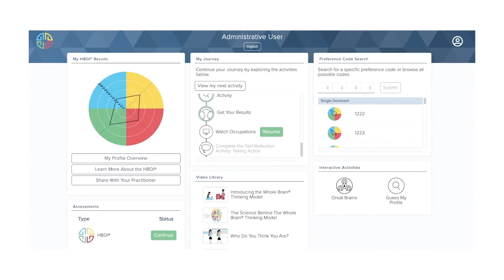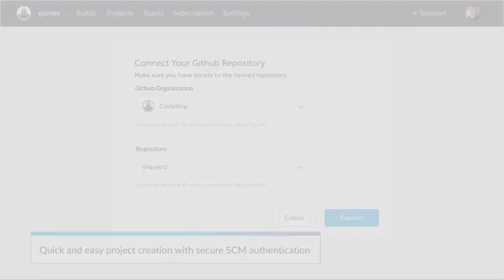Herrmann Solutions Cuts Build and Deployment Times with CloudBees CodeShip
Andrew Swerlick, director of platform technology, discusses the role software plays at Herrmann and how CloudBees CodeShip eliminates friction and speeds higher quality software delivery in a cloud-native environment.